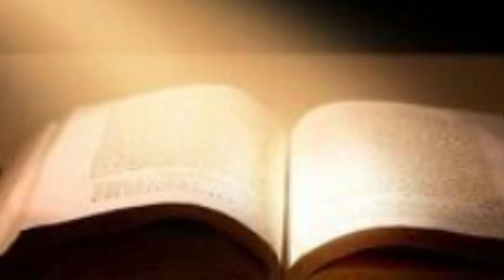Philippians Chapter 3